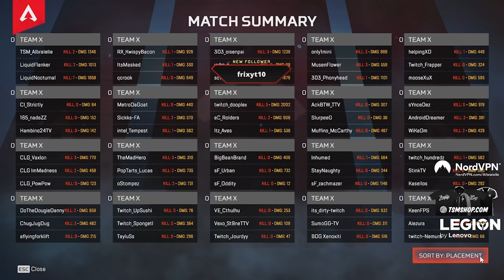WE QUALIFIED FOR THE ALGS PLAYOFFS!!! | Albralelie